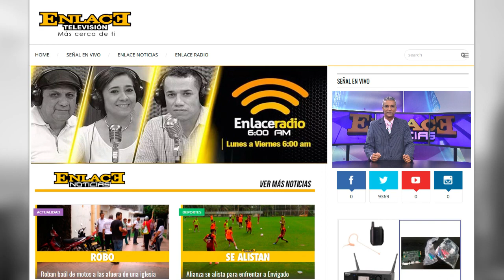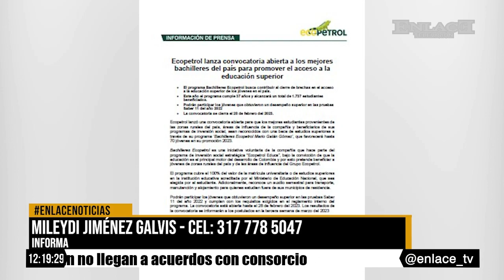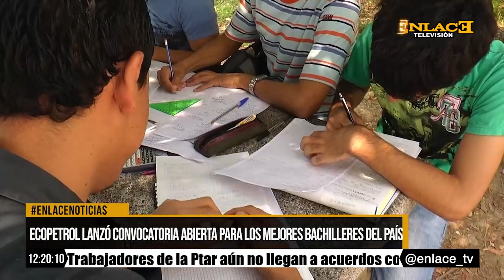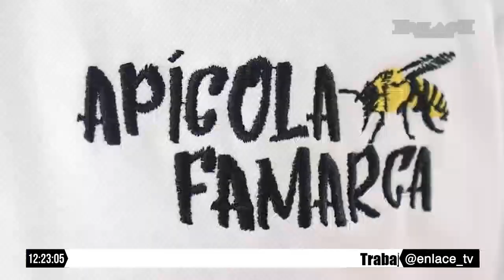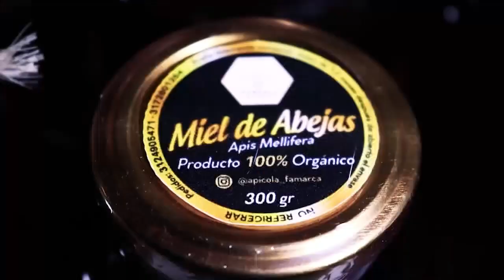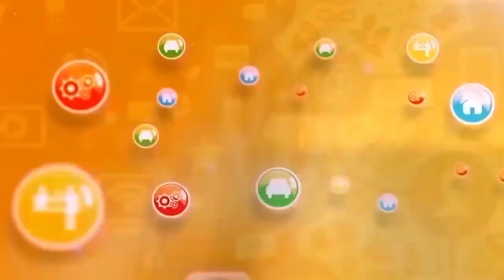Enlace Noticias Medio dia [ 17 de Enero de 2023 ]